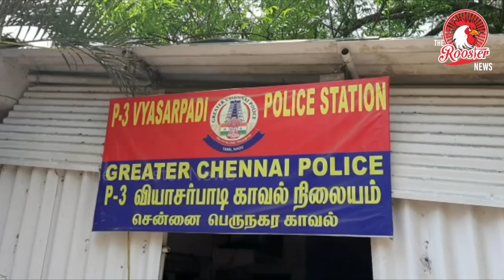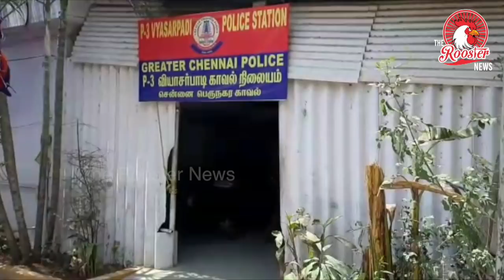போலீசாரிடம் சிக்கிய வழிப்பறியன் | Chennai Vyasarpadi Police Arressted the Robbery Gang | TN Police